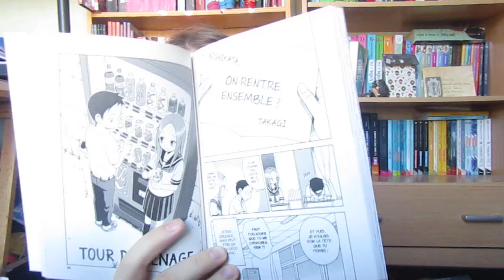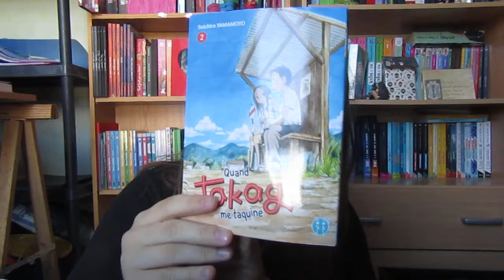L'avis d'Ophélie sur "Quand Takagi me taquine tome 2"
Coucou,
: )Déroule si tu es curieux : )

Voici l'avis à Ophélie sur "Quand Takagi me taquine tome 2" de Soichiro Yamamoto publié chez Nobi-Nobi au prix de 7,20€.

Le résumé:
Takagi, espiègle et jolie collégienne, n'a pas son pareil pour mettre Nishikata, son camarade de classe, dans l'embarras. Toutes les occasions sont bonnes car le garçon est une victime idéale ! Et lorsque Nishikata croit avoir trouvé la riposte, il découvre à ses dépens que Takagi avait encore un coup d'avance... Qui aime bien châtie bien ? Si seulement c'était aussi simple ! Aujourd'hui, Nishikata s'est isolé à la bibliothèque pour réviser son interro, et Takagi lui propose son aide... Une séance d'étude en tête à tête en perspective ?!

Pour acheter ce livre sur Amazon

Merci et à bientôt pour une nouvelle vidéo !